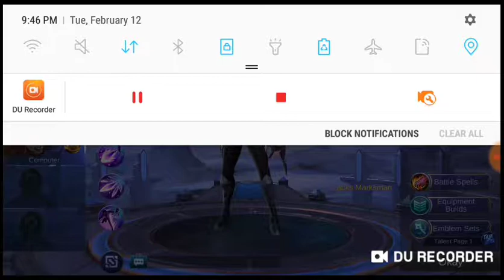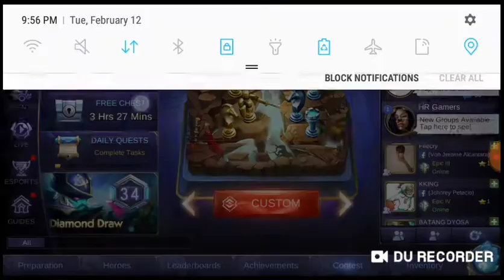Mobile Legends Offline Mode!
Sorry for the bad quality voice i dont know how to speak english though

this works 2019 and 100% Lit